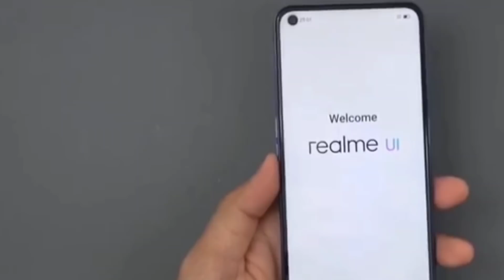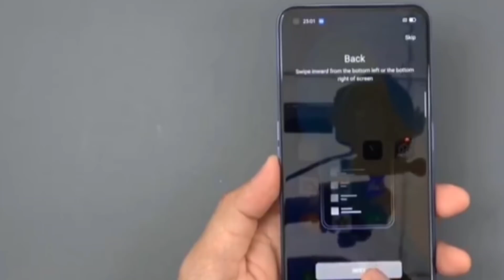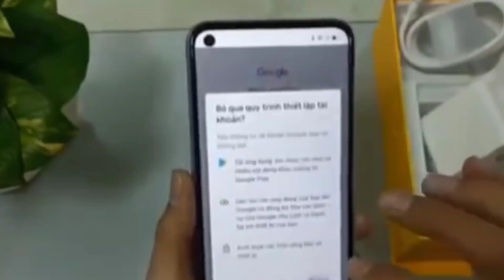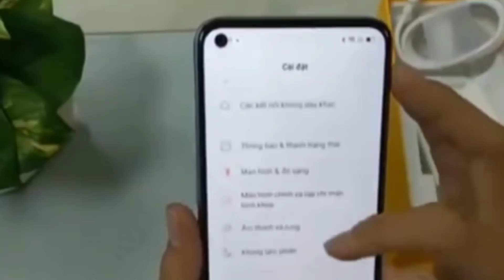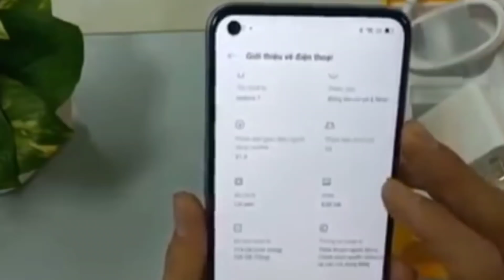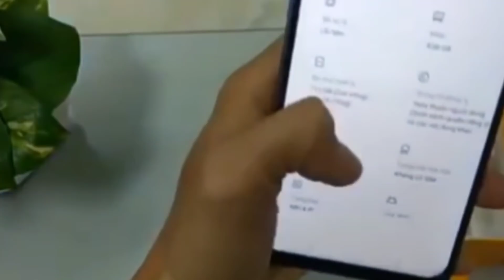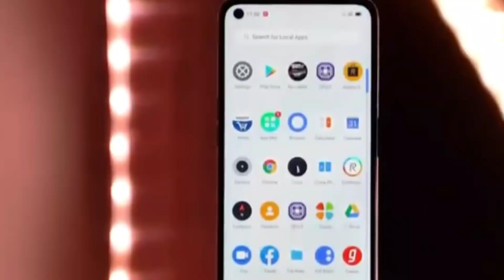REALME 7 PRO UNBOXING & First impression 😍 | Realme 7 Pro Full Review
Realme is going launch his two new smartphones which is realme 7 and realme 7 pro . In this video im doing unboxing of realme 7 and also did pubg test of realme 7. You can also know about realme 7 processor , realme 7 camera , realme 7 price . I hope you like this video .